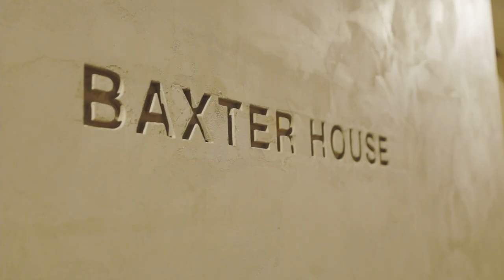BAXTER HOME @ SALONE DEL MOBILE 2023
To introduce the new collection at the Salone del Mobile 2023, Baxter has designed a space that unfolds in levels: some steps, a suspension bridge, and multiple openings, like windows, come one after the other and allow one to imperceptibly ascend and constantly change perspective.